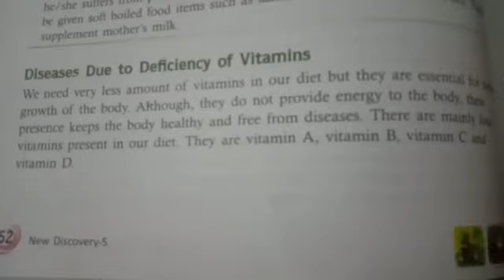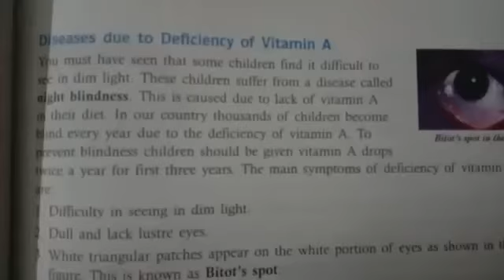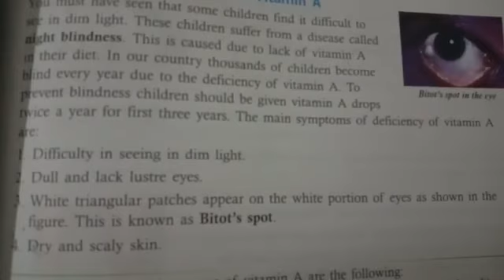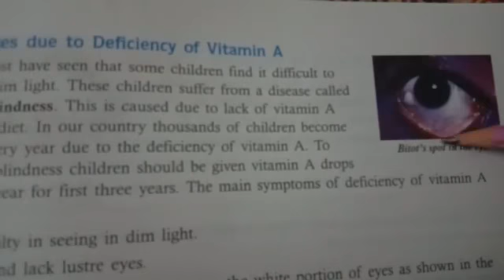Class- V, Subject- Science, Topic- Vitamin Deficiency, Part 1, Rawal Kids Paradise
Rawal Online Classes  Class V  Subject Science Vitamin Deficiency Part 1Rawal Kids Paradise